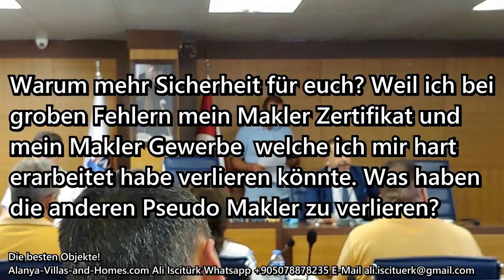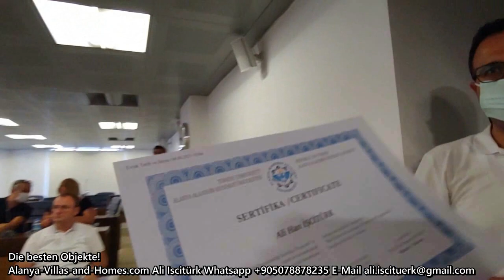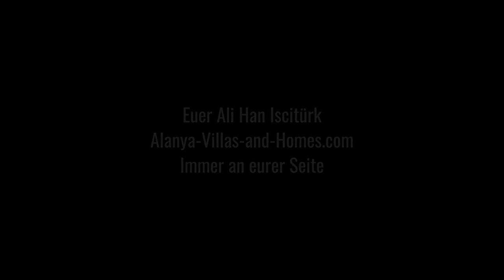Alanya - Mit 50 Jahren in Rente? Nahe am Strand das Leben genießen? Wie? Mit Bitcoin nicht! sondern